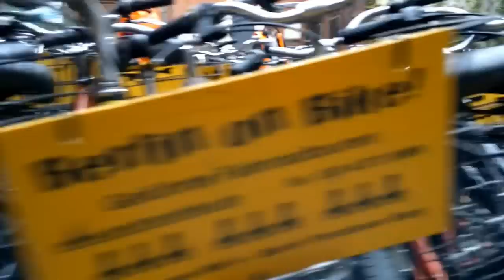Berlin on Bike / Music: EMPT X VILLAGE - Getting Late / Nokia N8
Berlin on Bike -- Experience Berlin / Music: EMPT X VILLAGE - Getting Late
Taking a bike tour in a small group is the best way to get to know Berlin with its spacious, green and flat(!) city area.
Our entertaining and expert bike guides tell you the great stories behind magnificent buildings and crumbling façades.
They can get you right through the heart of Berlin with the most exciting sights while avoiding main roads and heavy traffi
Our daily tours, "Berlin´s Best" or "The Berlin Wall Tour" will start again 1st of April 2013. In the winter season we arrange private dates for you at special low winter rates, please tell us your favourite tour, date and the number of participants.